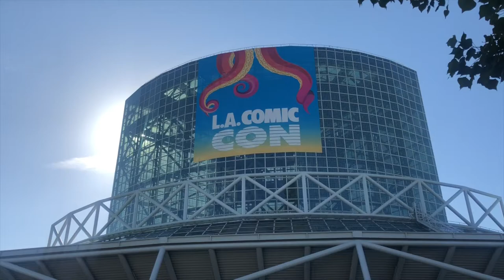LA Comic Con 2018 Highlights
Over 90,000 people gather together to purchase exclusive art, toys, collectibles, attend one of a kind workshops/panels and meet their favorite celebs and artists at Comic Con LA. This year, Marvel's cast of Runaways, Agents of Shield alongside a reunion of the Jimmy Neutron cast left fans with a memorable experience.